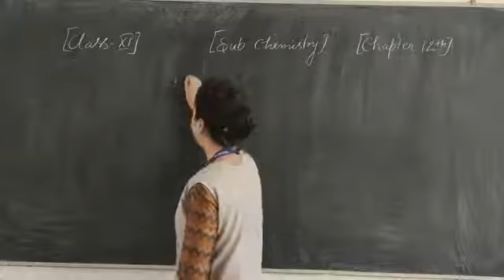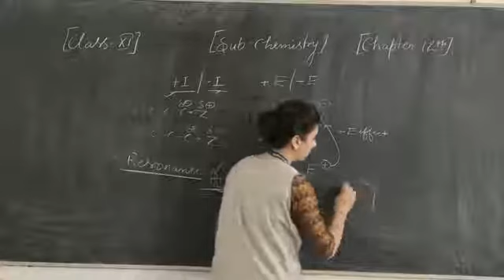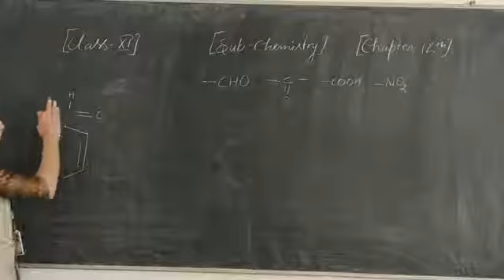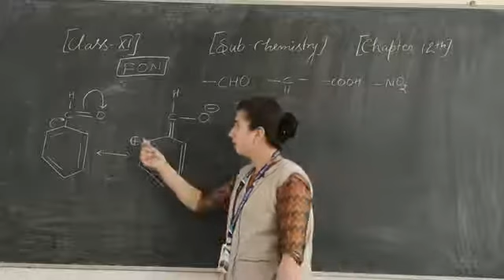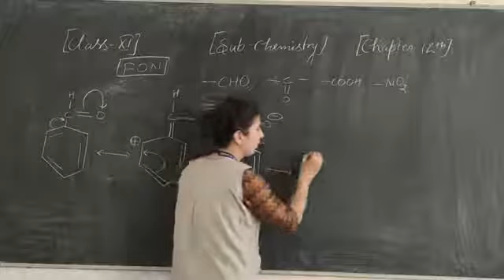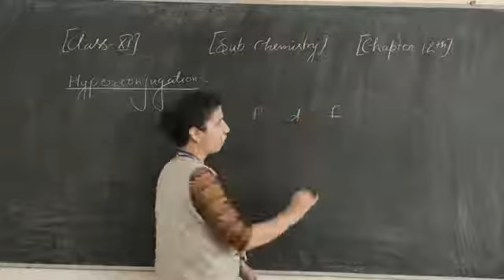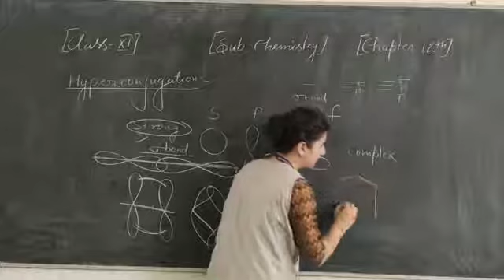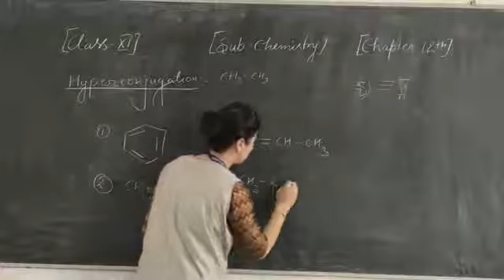Lecture-24. Chapter-12( organic chemistry basic principles and techniques)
Resonance effect